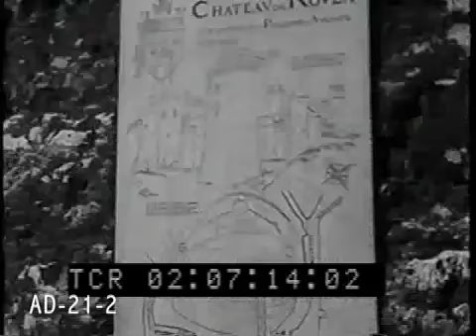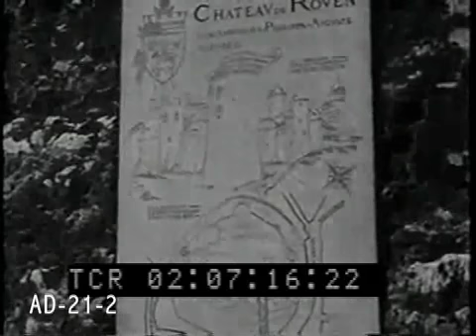Old Towns of Normandy 1938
Travelogue by Andre de la Varre from 1938 of towns and historic sites along the French Normandy coast. Cathedrals and religious ceremonies in towns along the River Seine, such as Fecamp, Rouen, Les Andelys, and Lisieux.Transferred from original 35mm nitrate print.